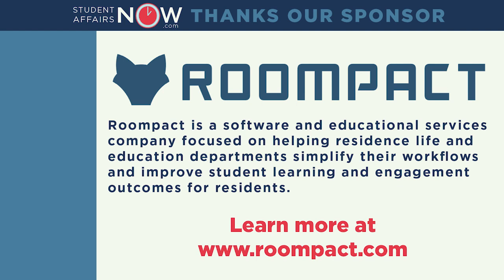Rethinking the RA Role: Innovating Student Staff and Resident Assistant Positions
As resident and student staff needs have expanded, many housing and residence life leaders are rethinking the traditional resident assistant (RA) role. Drs. Paul Gordon Brown, Heather Kropf, and Glenn DeGuzman discuss shifting needs, explore possibilities, and share promising approaches and concerns. Join these three leaders, innovators, and changemakers for this exciting conversation.